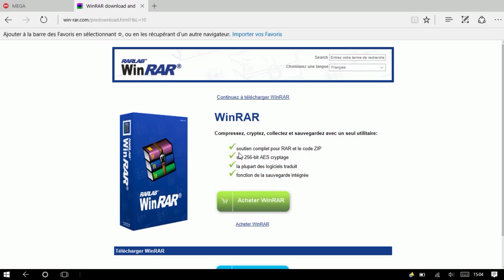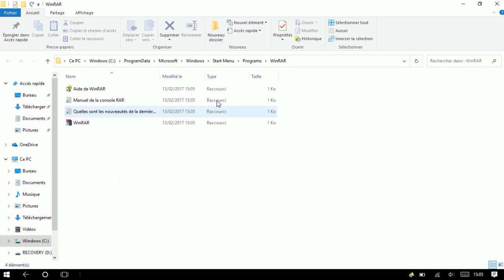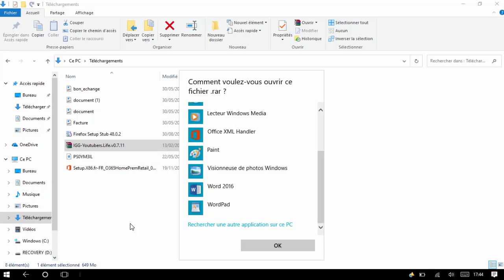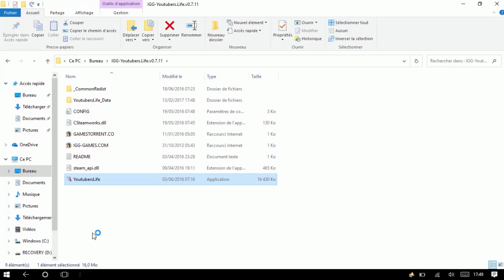Comment hacker youtubers life